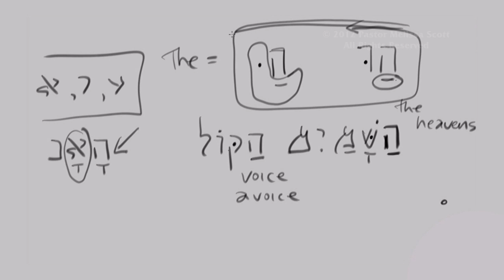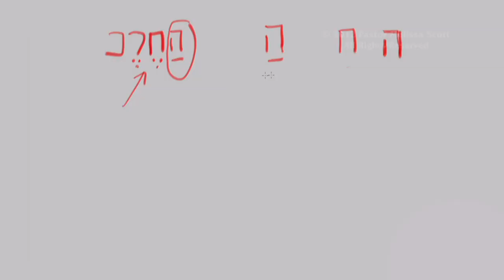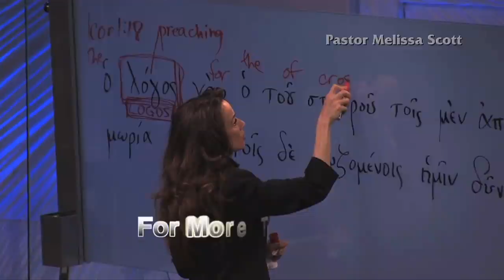How to Recognize the Hebrew Definite Article - Hebrew Lesson #6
This lesson starts with a brief English lesson on the definite and indefinite articles.  Hebrew does not have indefinite articles, only definite articles.  Learn how to identify the definite articles in Hebrew and how they attach to nouns.

Pastor Melissa Scott exposed the truth about learning biblical Hebrew.